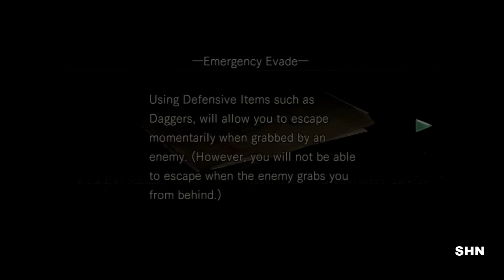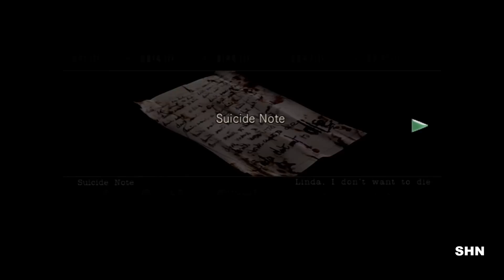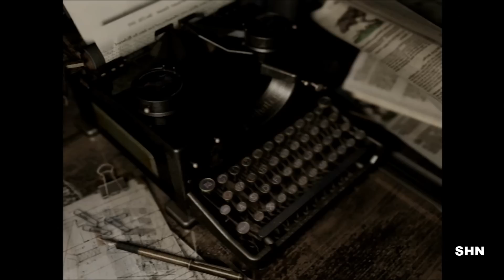Resident Evil HD Remaster Chris SpeedRun Starsenal Trophy 1080p/60fps Walkthrough No Commentary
Chris Speedrun walkthrough for unlocking infinite ammo rocket launcher. Finish game in under 3 hours and Starsenal trophy